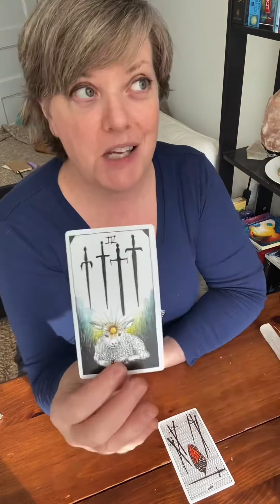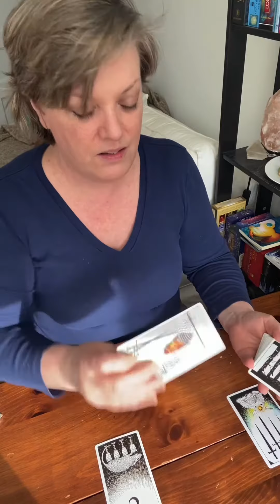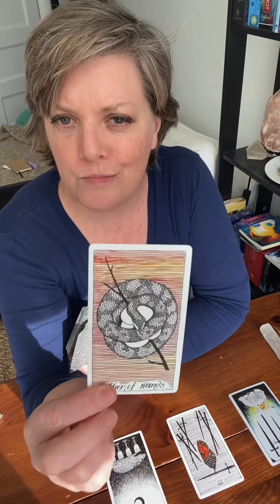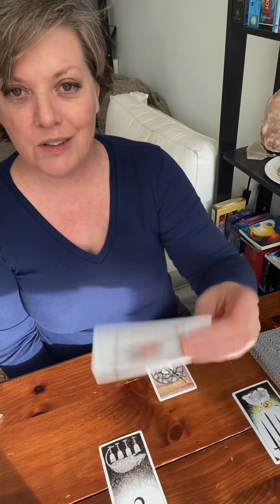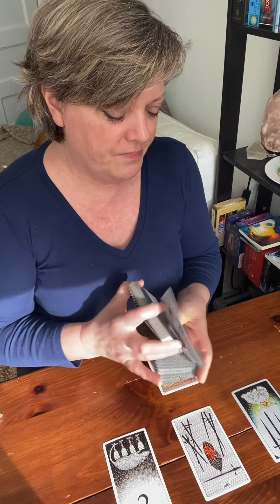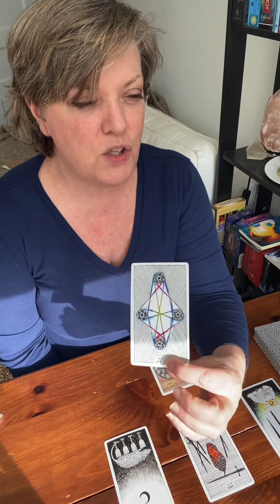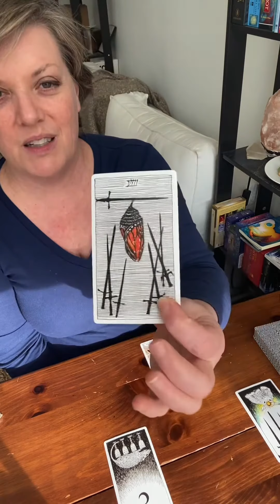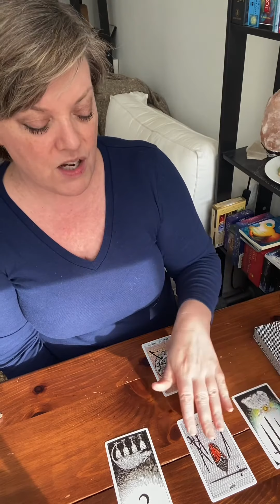LEO-FRISKY BUSINESS(COURTSHIP). FEBRUARY 2021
Welcome To Prophecy, LEO!  Get your Monthly psychic tarot reading here!

Follow me on:
Home of “The Tarot Tidbit” daily tarot card read.

Many, Many, Many thanks to all of my viewers and subscribers for supporting the channel!  Love you guys!  Stay safe and healthy…